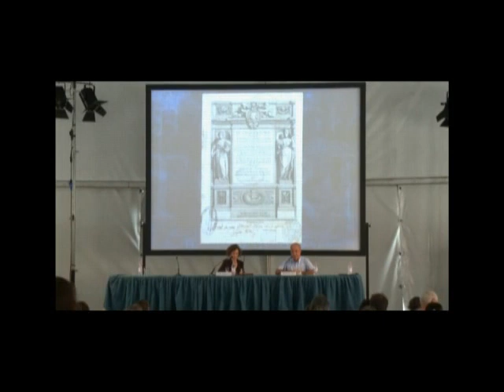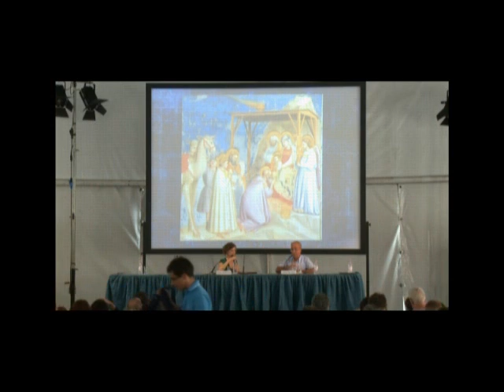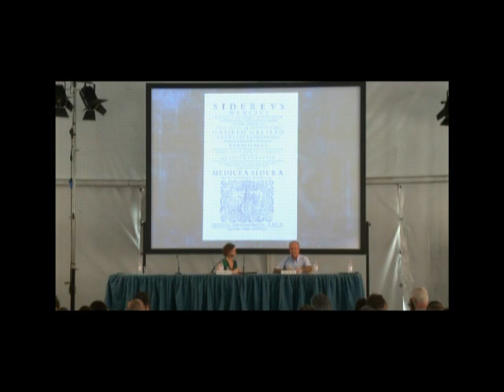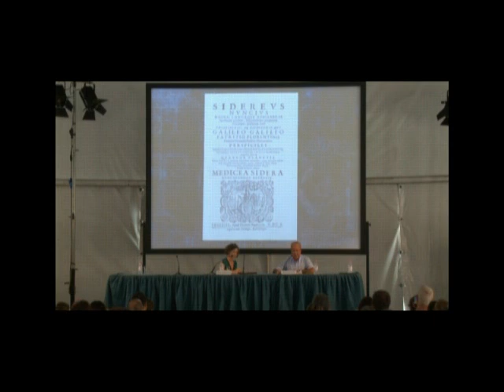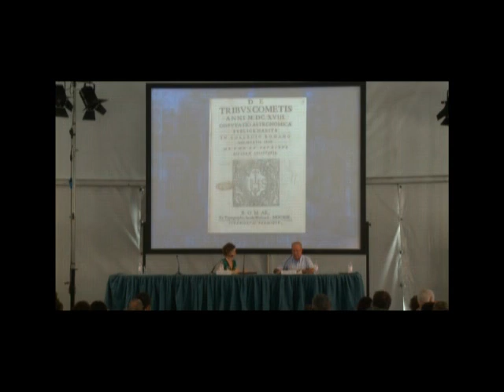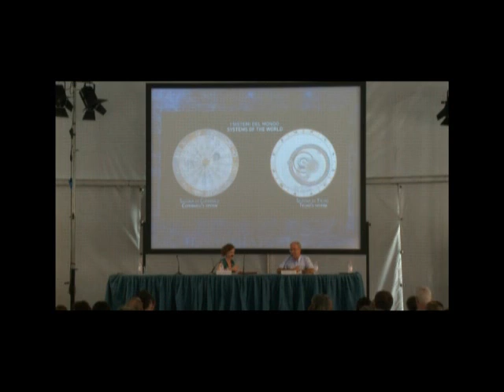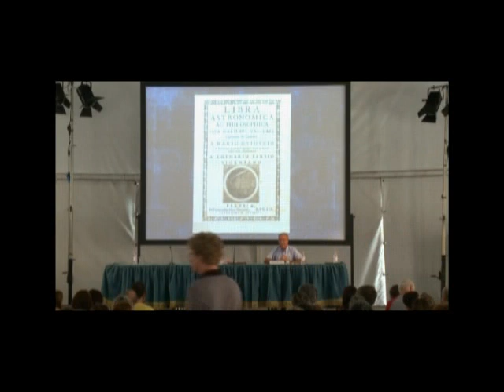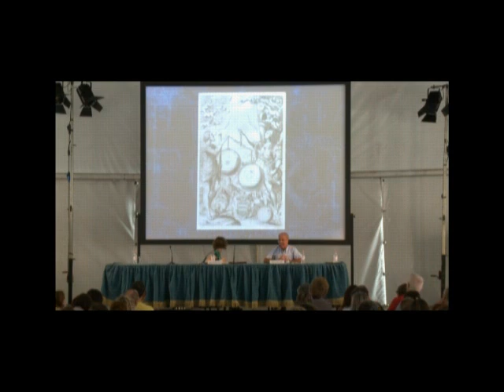Paolo Galluzzi | Il saggiatore di Galileo Galilei | festivalfilosofia 2011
Paolo Galluzzi rintraccia in questa lezione i fondamenti della moderna scienza delle qualità primarie e secondarie ne Il saggiatore di Galileo Galilei, una delle opere più importanti per la riflessione sul tema della Natura.

Paolo Galluzzi
Il saggiatore di Galileo Galilei
festivalfilosofia 2011 | natura
Venerdì 16 Settembre 2011
Carpi